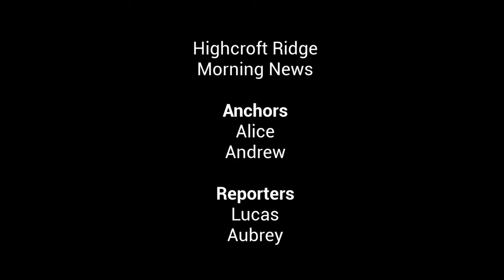Highcroft Morning News August 24 2020